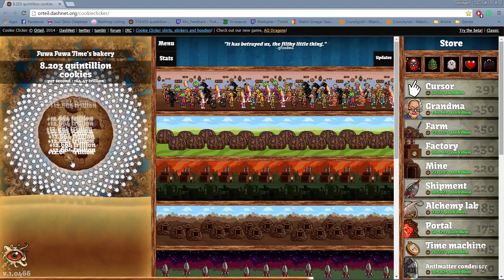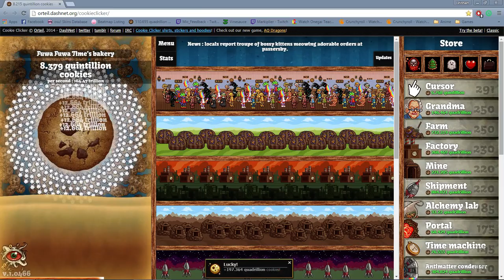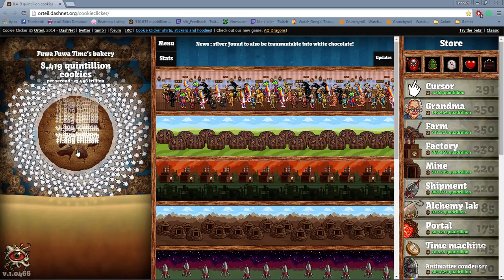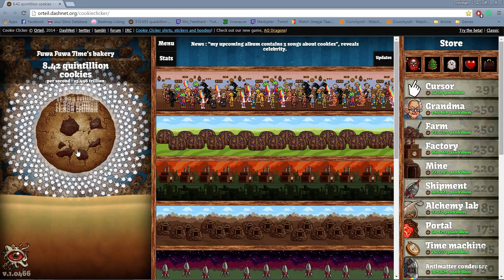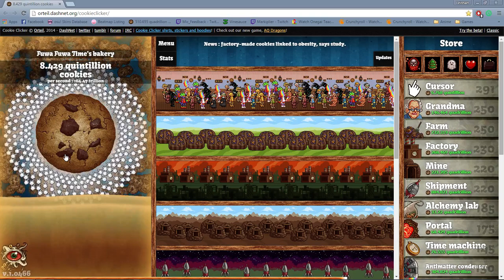Channel Time (April -2015)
Here's what's going on this month of April

1) I feel better after 3 flu in a row
2) my Birthday is in April 6th
3) My video's will up to date after releasing Oblivion ep 3
4) The stickfigure atventuer is a go
5) Pokemon 3d is a go
6) i may stop Amnesia the Dark Descant but i will keep playing some for you guy's
7) More League
8) I may die after eating the death  spice sauce that Kadiishe have... awell content XD